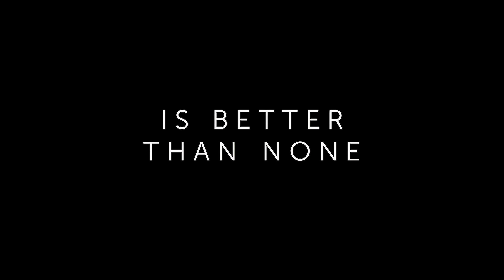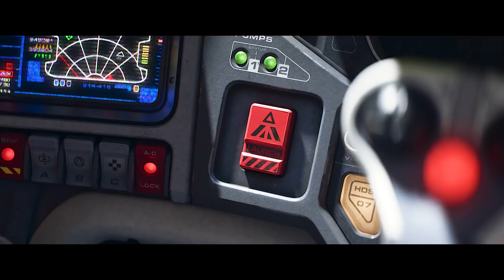Buzz Vs Aliens Fight Scene | LIGHTYEAR (NEW 2022) Movie CLIP 4K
official new movie clip for Lightyear Starring Chris Evans in 4K ULTRA HD Quality

Plot : The story of Buzz Lightyear and his adventures to infinity and beyond.